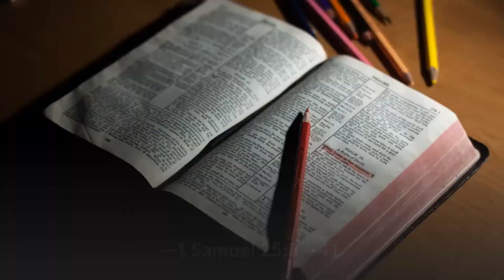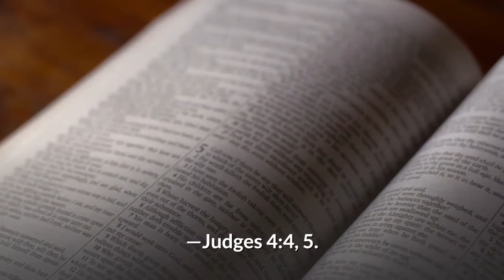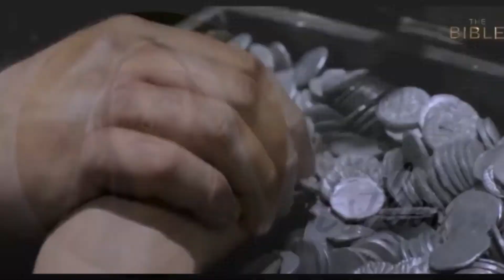5 Women in the Bible​ | What Can We Learn From Them? Part1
The Bible introduces us to many women whose lives can teach us valuable lessons. In this video, we briefly describes just some of the women mentioned in the Bible. Many are fine examples to imitate. Others provide warning examples.

5 Women in the Bible​ | What Can We Learn From Them? Part 2

*** Generate traffic to your website by creating high converting Video Ads for Facebook, YouTube, LinkedIn and Instagram.